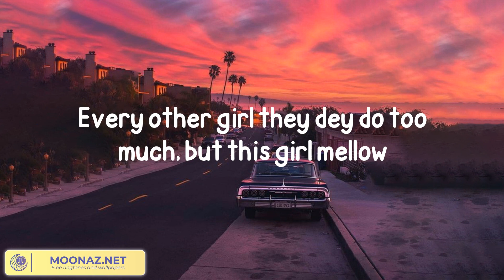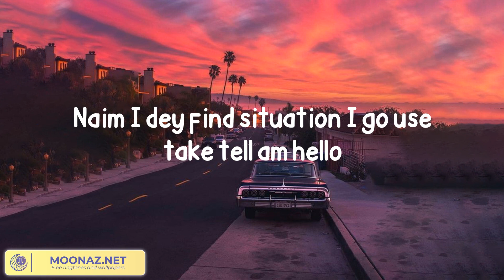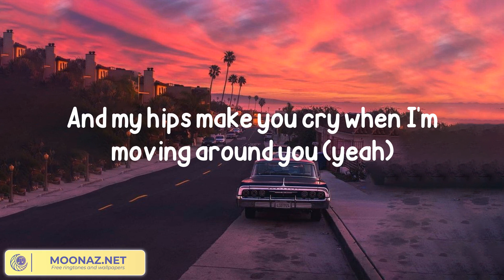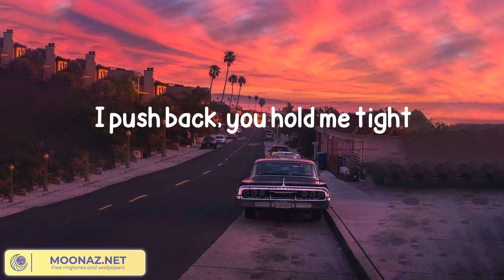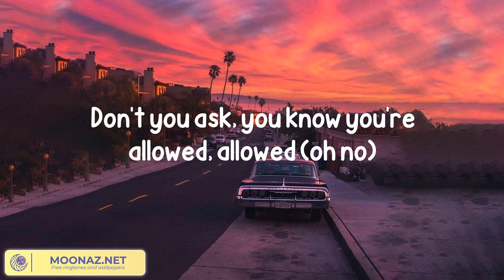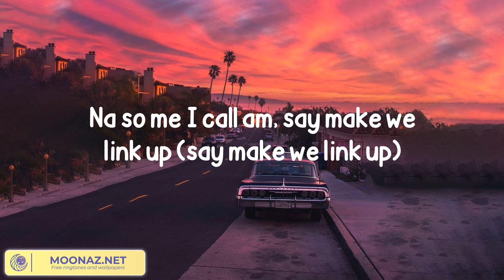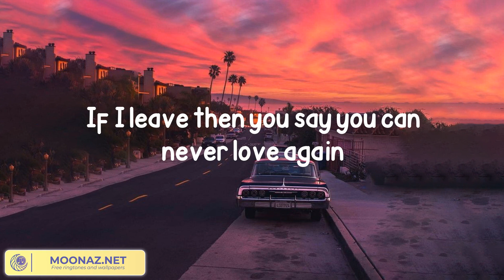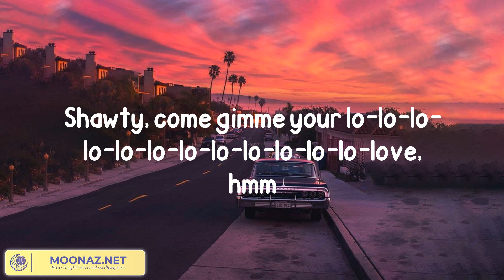Rema - Calm Down (with Selena Gomez) (Lyrics)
Lyrics:

(Vibez)
Another banger
Fanta, uh-uh
Oh-oh-oh-oh-oh-oh-oh-oh-oh-oh-oh
Fanta, uh-uh
Your love